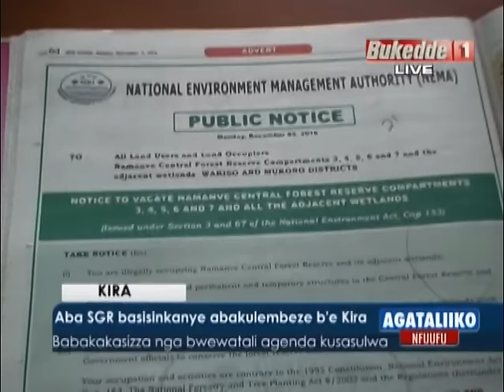Aba SGR basisinkanye abakulembeze b'e Kira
Babakakasizza nga bwewatali agenda kusasulwa.